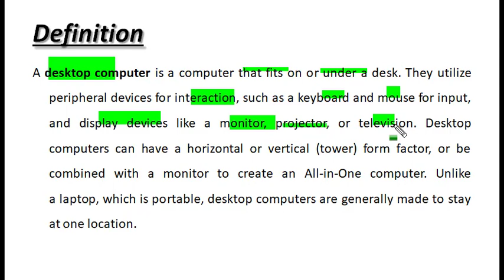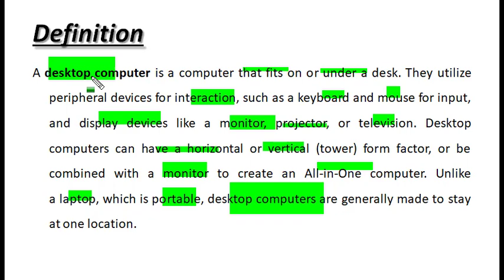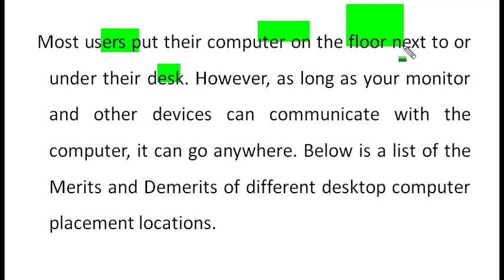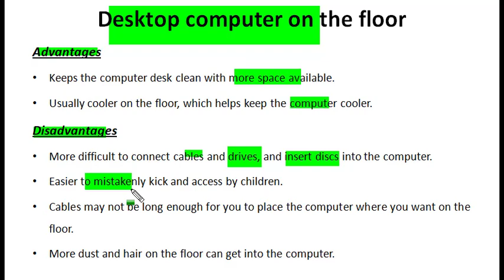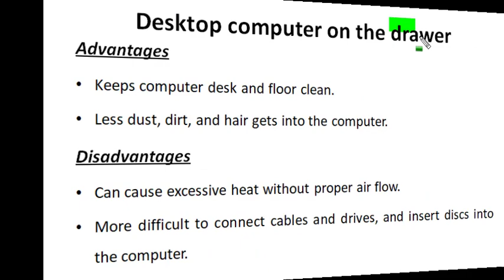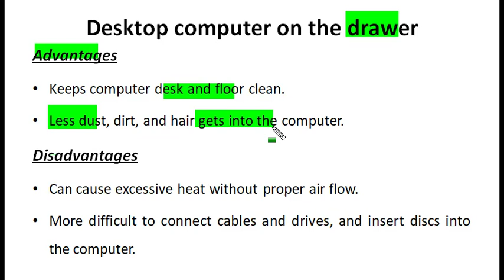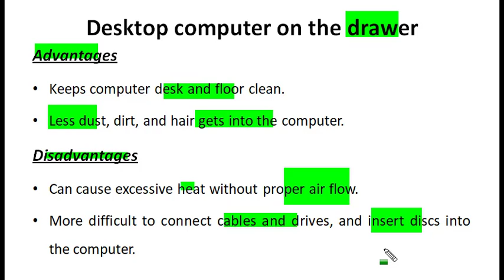Desktop Computers (Definition, Advantages & Disadvantages)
A desktop computer (or desktop PC) is a computer that is designed to stay in a single location. It may be a tower (also known as a system unit) or an all-in-one machine, such as an iMac. Unlike laptops and other portable devices, desktop computers cannot be powered from an internal battery and therefore must remain connected to a wall outlet.